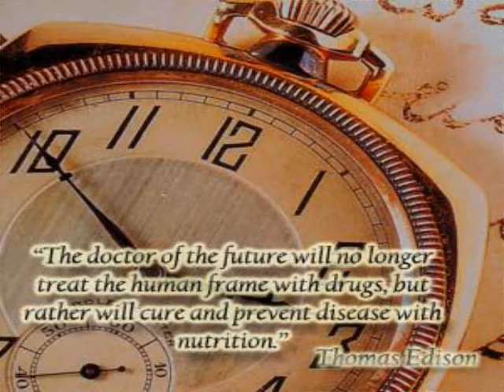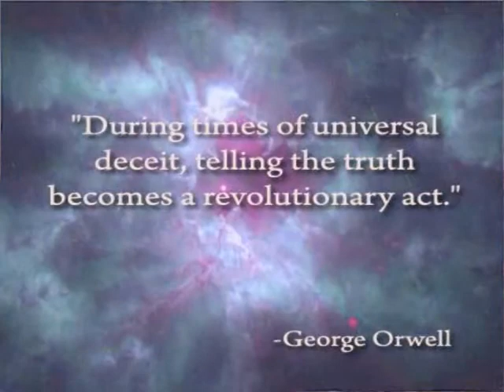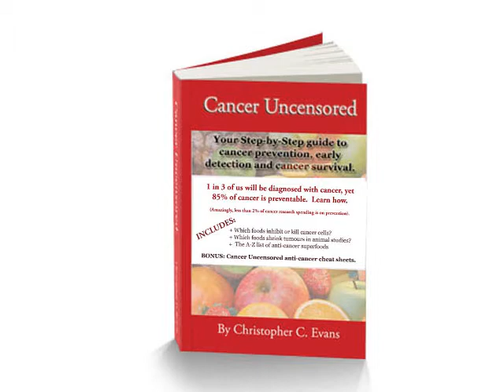News On Cancer - Cancer News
Welcome to today's issue of cancer uncensored. Hi, I'm Chris, and I am the author of cancer uncensored, a step-by-step guide to cancer prevention, early detection and cancer survival.

In today's video,I would like to give you an overview of cancer. I'm going to briefly go over exactly what cancer is, what triggers it, what the symptoms are, what you can do to actively prevent it. I'll also cover current treatment procedures and alternative medicine. I will also tell you where you should go to get the most up-to-date news and advancements.

Before we get stuck in, I'd like to address two points:

Firstly, people are terrified of cancer. I can fully understand that, as my wife has cancer, but as a society, we must not let the fear of the condition prevent us from taking steps to understand it, because that way we can actively prevent it.

One in three of us will be diagnosed with cancer during our lifetimes, yet 85% of cancer is preventable! This video, and my book, cancer uncensored, can tell you how. So absorb as much of this information as you can, because it could save your life.

Secondly, you must understand that cancer isn't totally understood. We have a number of very solid theories, and plenty of study data, but if cancer was fully understood, we would be even closer to a cure.

As Thomas Edison once said, "The doctor of the future will no longer treat the human frame with drugs, but rather will cure and prevent disease with nutrition."

But as things currently stand, there are significant vested interests in the medical and pharmaceutical industries that don't help to facilitate true impartial research. Cancer represents a three quarters of a trillion dollar, or 1 / 2 a trillion pound, per year industry worldwide. For the cancer establishment, if you have cancer you are worth more than a quarter of a million dollars or £150,000, but if you happen to be in good health, then you're not even a customer.
Just think about that for a short while...

So, while you'll feel that your doctor has your best interests at heart, the industry sector as a whole possibly does not.

In fact, doctors in the Western world are obliged by law to recommend surgery, chemotherapy and radiotherapy as treatments exclusively, and will not even talk about the most fundamental of things, like diet and lifestyle, that might have triggered the cancer to begin with! Not to mention address alternative medicine which actually carries a reasonable track record.

Therefore you really need to get educated fast.

So, what is cancer?

Basically, cancer occurs when cells in your body, which can be in any tissue or organ, malfunction by dividing excessively and invading surrounding tissues. You have literally hundreds of thousands of cancer cells inside you at any one moment , even right now! But usually, when your immune system detects them, it eradicates them. If your immune system cannot destroy them quickly enough, or doesn't function properly, then a gathering of cells, called a tumour can grow. As the tumour secures its own blood supply, it grows, and it could then spread to other areas of your body - but there are steps you can take at each stage to slow the process down.

The signs and symptoms vary, depending on what form of cancer you have. But a typical list of symptoms might include a lump anywhere in your body, e.g. in your breast or testicle. A difference in a skin mole. A sore that won't heal. A persistent cough or hoarseness. Persistent indigestion or difficulty swallowing. Coughing up or vomiting blood. Changes in usual bowel habits, for instance persistent diarrhoea or constipation. Any bleeding in the urine or bowel motions and any abnormal vaginal bleeding. Finally, unexplained weight loss or an unexplained lack of appetite.

In theory, cancer can be initiated by three things.

1) When your body doesn't have the basic materials to function correctly, such as vitamins, minerals, oils and plant compounds.

2) When you are exposed to harmful environmental factors, such as pesticides, cigarrette smoke, radon gas, electromagnetic fields,

3) Due to genetic factors. But genetic factors are the cause of less than 10 Percent of cancer, and even then, studies show that diet can overcome a predisposition.

The good news is, we know of many different foods that kill cancer cells, and lots of foods that have been shown in studies to lower the likelihood of you getting it to start with. Prevention is key, however these foods will also help support your body if you have already been diagnosed.

This video is too brief to list them all, but if you you can discover more. In short,adding cruciferous and green leafy vegetables, fruits, nuts, seeds and flax seed oil to your diet can make a huge difference.